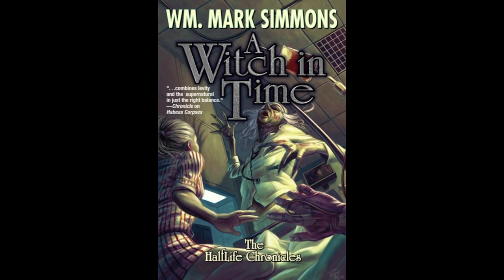BFRH: Wm. Mark Simmons on A WITCH IN TIME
Wm. Mark Simmons discusses A Witch in Time, a new entry in the Halflife Chronicles featuring half-human-half vampire Christopher Cséjthe as he confronts a myriad of myths and monster in an attempt to save the multiverse from Pandora’s box opening up and all hell breaking lose. Simmons discusses the origins of this long-running, beloved series that captures both humor and horror in equal measure; and Son of the Black Sword by Larry Correia, Part 38.

Originally aired: 5 April 2019.